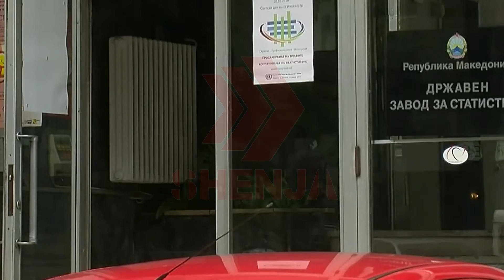PUNËTORËT NË ESSH KËRKOJNË DREJTOR SHQIPTAR